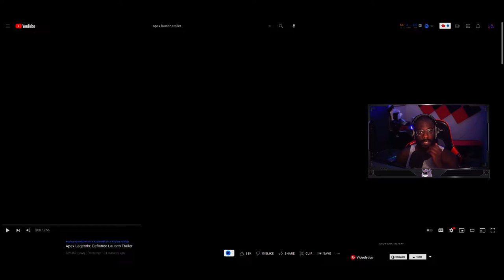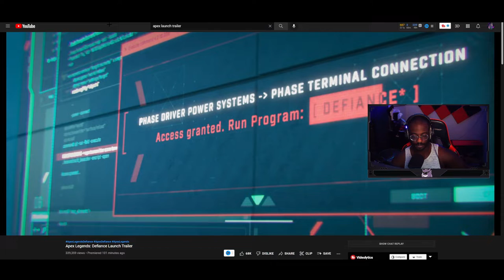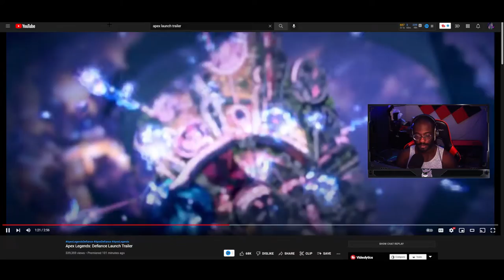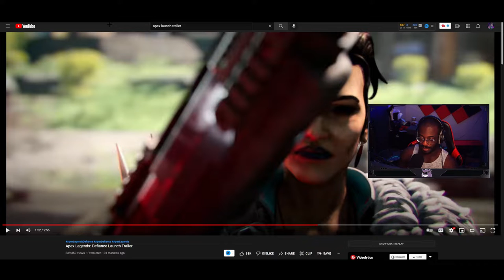Mad Maggie Abilities Confirmed! | Apex Legends Season 12 Defiance Launch Trailer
Even though many people are not big fans of Mad Maggie, I think this season is going to be a huge W! Cant wait to see how it all plays out 🙂

Specs:
i9-10700k (OC)

GTX 2070 Super (OC)

32gb Ram

Scuf Infinity Pro/Xbox Elite Series 2
Alienware 2721d
G-Pro Wireless
SteelSeries Apex Pro
Additional description tags: